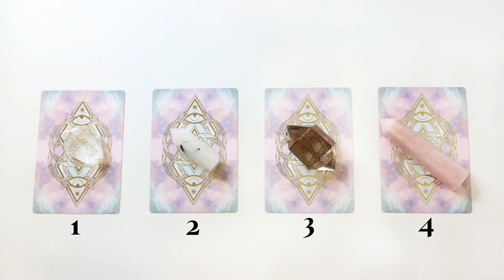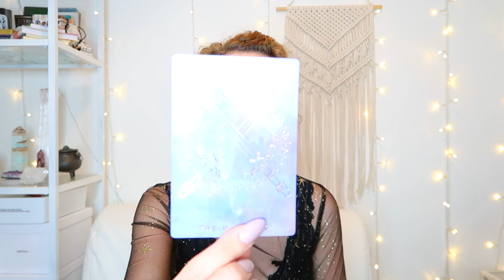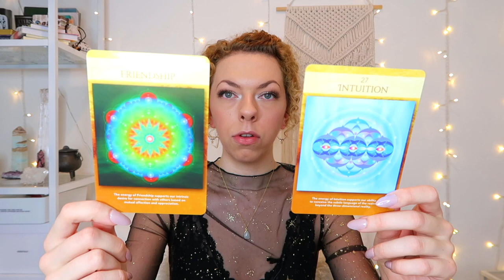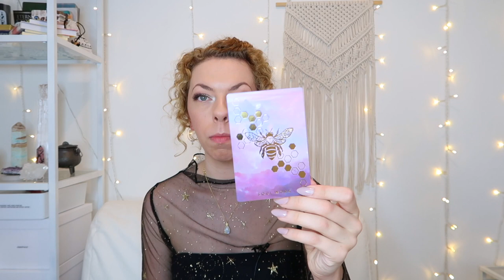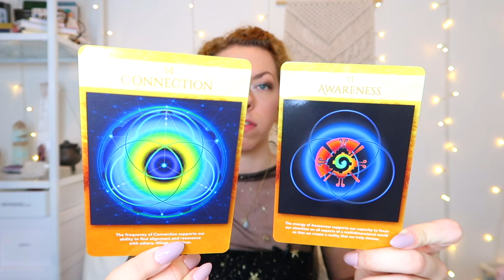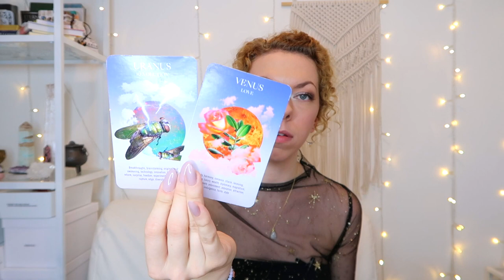💕💒 PICK A CARD 💒💕 | WHO Will You MARRY? 💍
PICK A GROUP:
GROUP 1 - 0:30
GROUP 2 - 15:10
GROUP 3 - 28:30
GROUP 4 - 45:41

- 20 - 25 Minutes

- 20 - 25 Minutes

1. How they feel about you
2. What they are going through
3. Your current relationship
4. Your future relationship.
5. Advice.

- 1 Hour and 15 Minutes